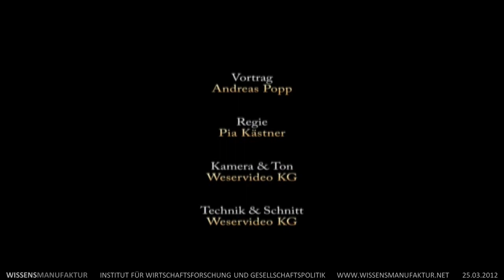Andreas Popp - rechts oder links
Das Teile- und Herrsche-Spiel für die Systemsklaven!

Teilen und Herrschen bedeutet nicht, die Herrschaft zu teilen, sondern die Opposition zu (zer)teilen, damit sie sich selbst bekriegt und die wirklich Herrschenden in Ruhe läßt oder zumindest ungefährlich wird, weil man sie gegeneinander ausspielen kann...

Am Besten finden es die Herrscher, wenn sie selbst jede(!) Opposition steuern (können), darum wird über kurz oder lang jede Opposition unterwandert und übernommen (so ist sie lenkbar) oder zerteilt, falls Übernahme nicht möglich ist...